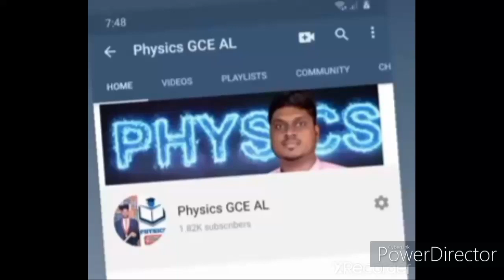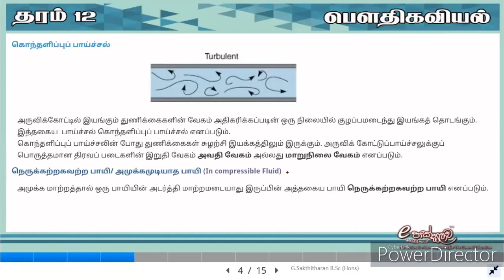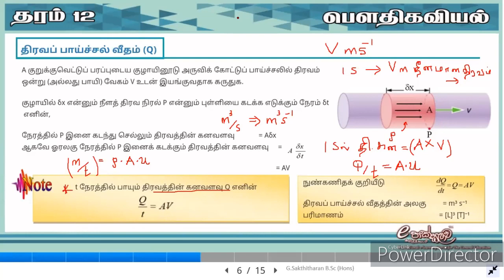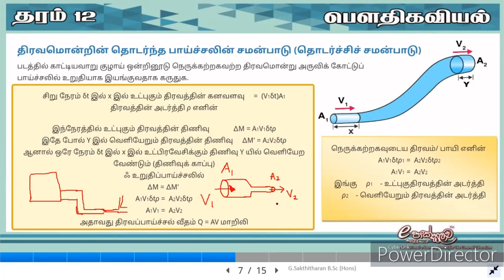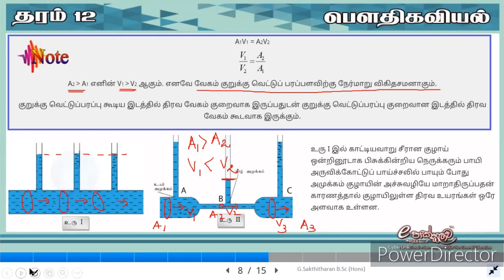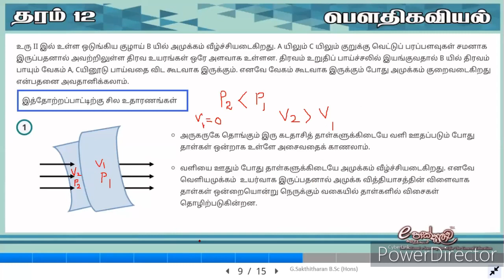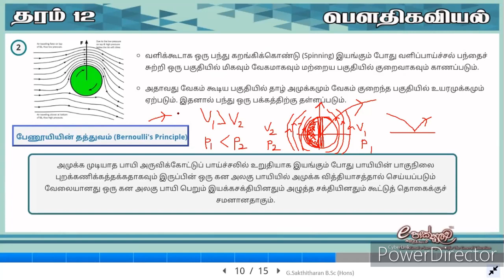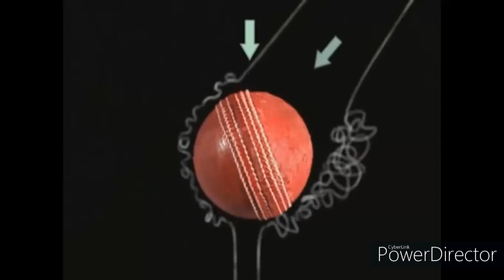நீர் நிலையியல் 6 | பாயி இயக்கவியல் | அருவிக்கோட்டுப் பாய்ச்சல்